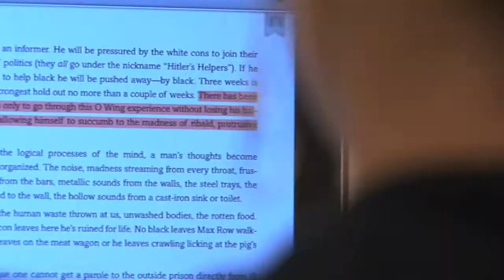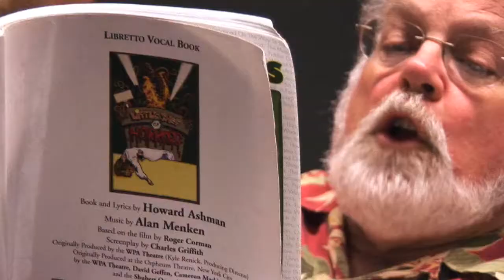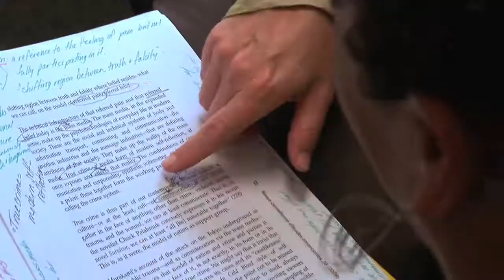Beyond the Classroom Series with BrittanyTorres, Chaminade University of Honolulu